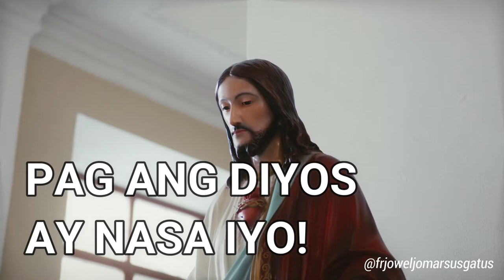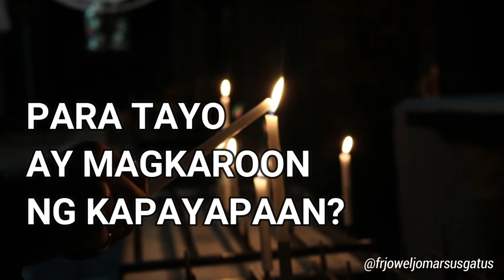WHAT IS PEACE? II HOMILY NI FATHER JOWEL JOMARSUS GATUS (PRAY FOR WORLD PEACE)